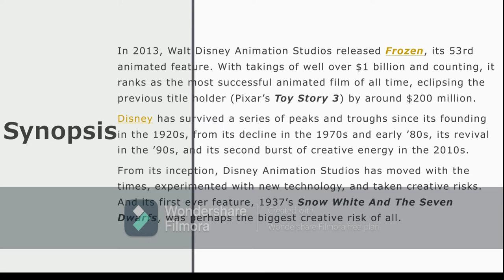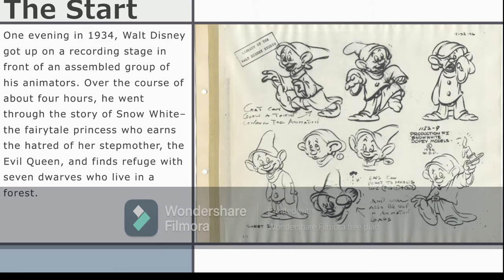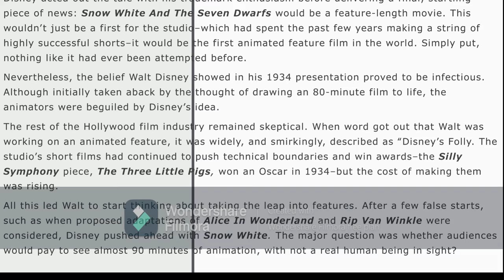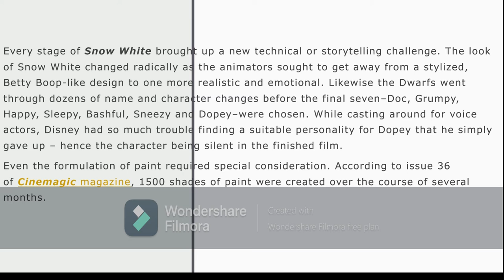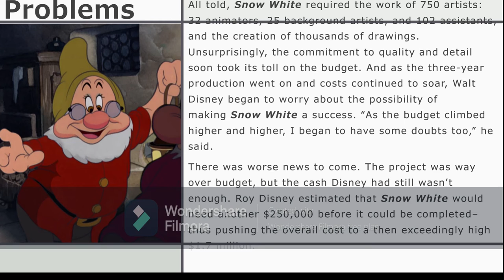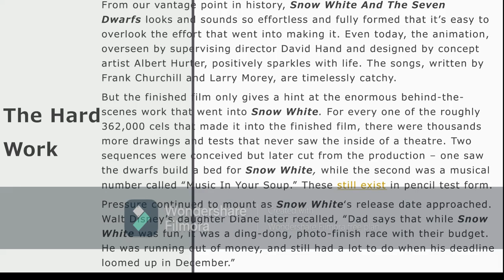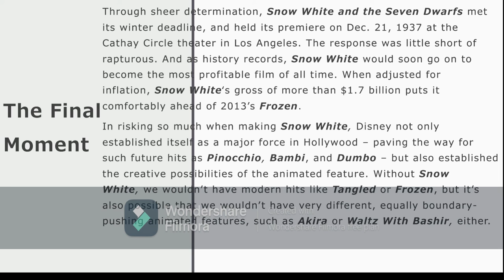Snow White And The Struggle To Success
Hello everyone, welcome to The Know How, the show where we look at the history behind everything. Today we will look at the history and effort behind Snow white And The Seven Dwarfs, The Worlds First Feature Lenght Animated Film.